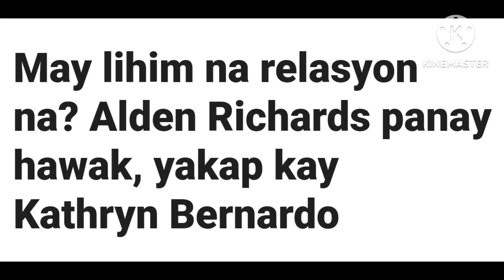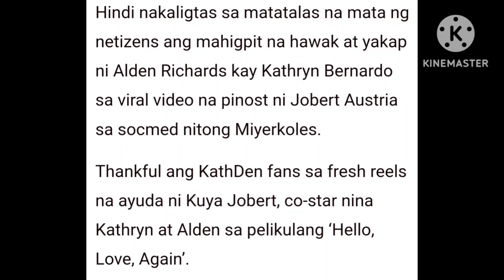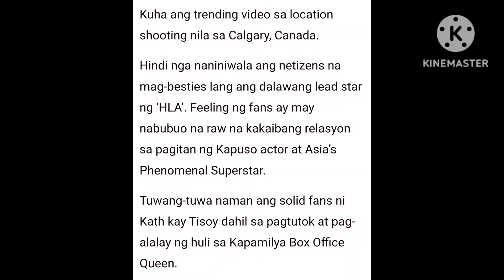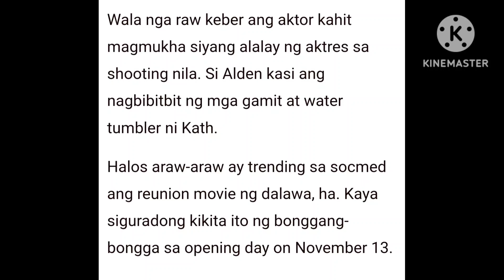MAY LIHIM NA RELASYON NA❗ALDEN PANAY HAWAK, YAKAP KAY KATHRYN❗kathden